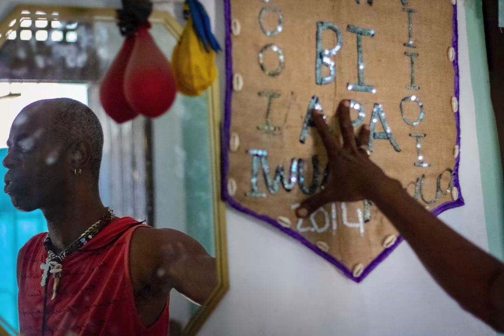CUBA - Street Photography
Photos by Stathis Mandalakis.

Street Photography July 2023 Cuba, Havana, Vinales, Trinidad, Santa Clara, Cienfuegos.

1. Buena Vista Social Club - Lagrimas Negras
2. Buena Vista Social Club - Dos Gardenas
3. Quantic - Cumbia Sobre El Mar